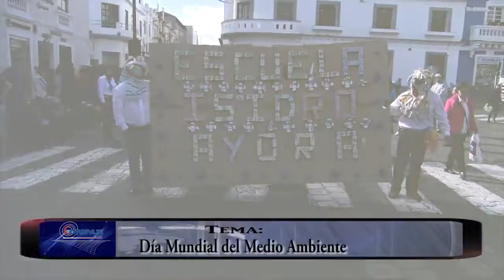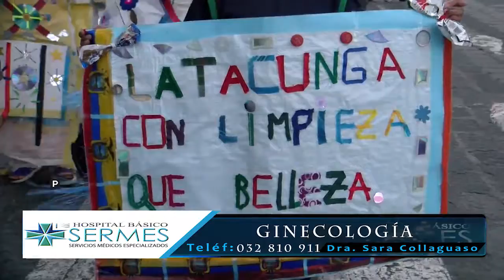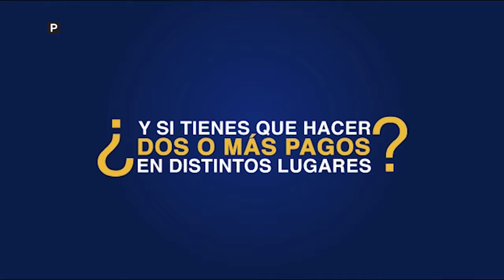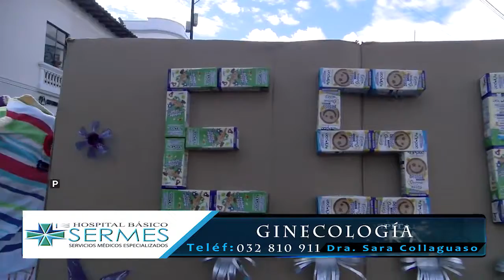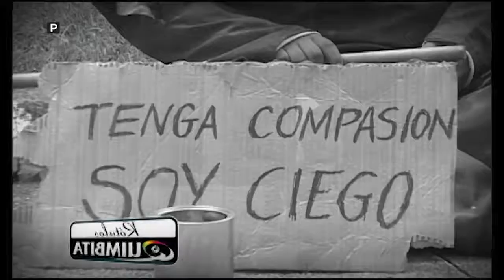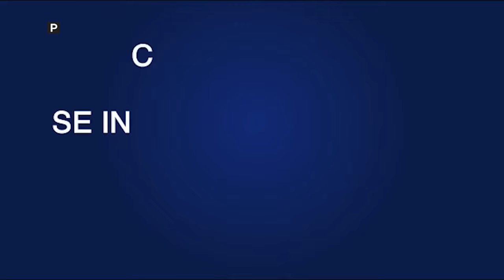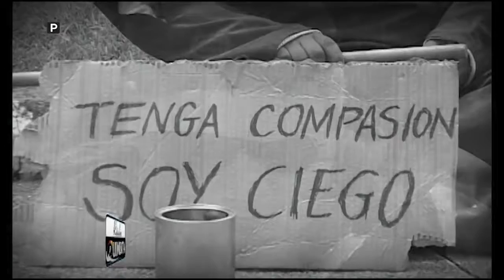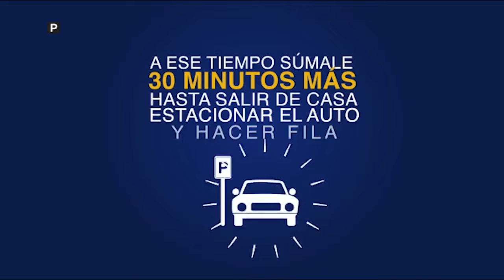Cotopaxi al Aire ENTREVISTADOS miércoles 06 06 2018 día mundial del medio ambiente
Tema; Día mundial del Medio Ambiente